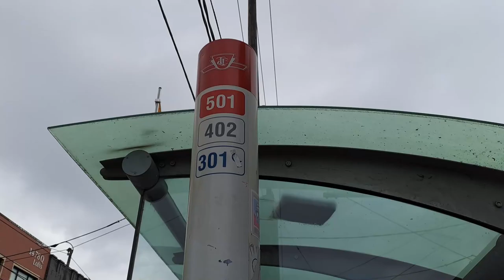15 Minute Streetcar Ride | TTC Line 501 Eastbound from Jameson Avenue to Dundas at University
Last streetcar video did relatively well so I made another one, though sorry, no comprehensive timestamps for this one, like the last video, there's just way too many stops.

Timestamps:
0:40 Departure
17:25 Exiting
17:52 TTC Subway Line 1